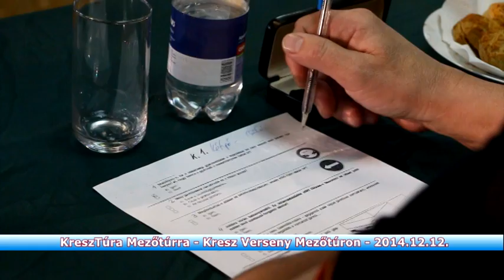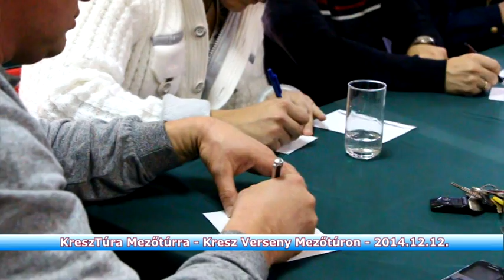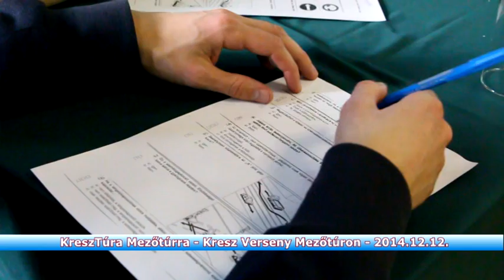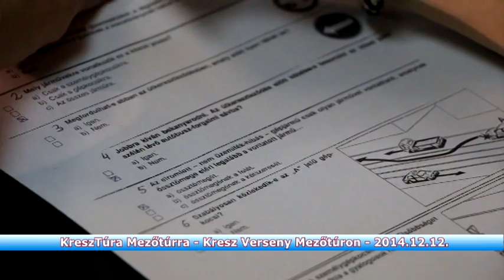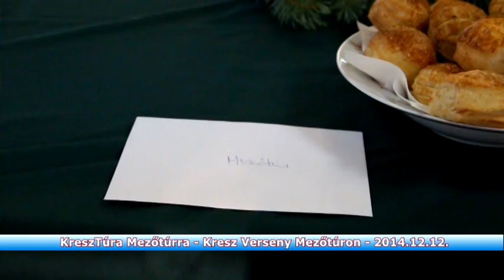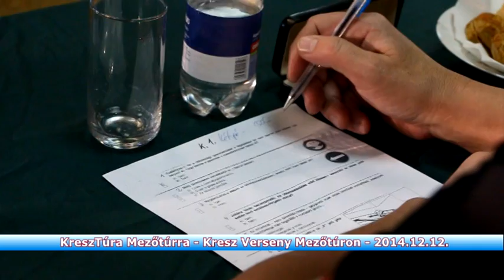Túri Gyors - KreszTúra Mezőtúrra - 2014.12.12.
Fekete Miklós - rendőr ezredes, kapitányságvezető - Mezőtúri Rendőrkapitányság
Batta Attila Viktor - alpolgármester - Mezőtúr